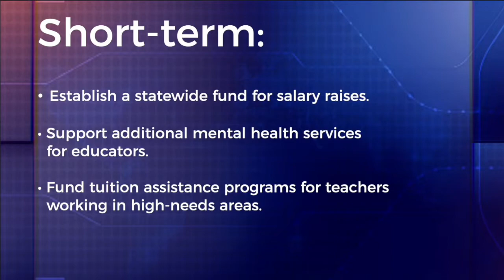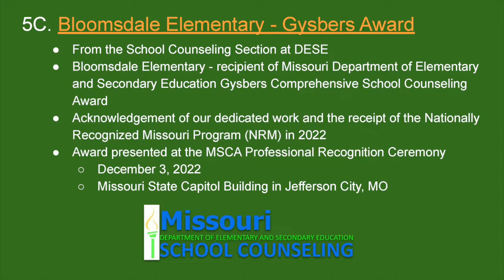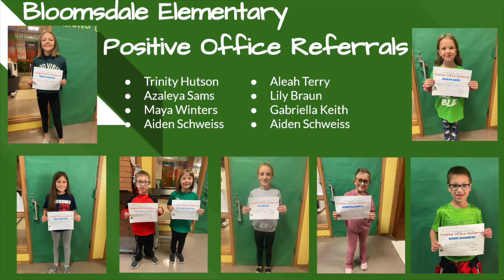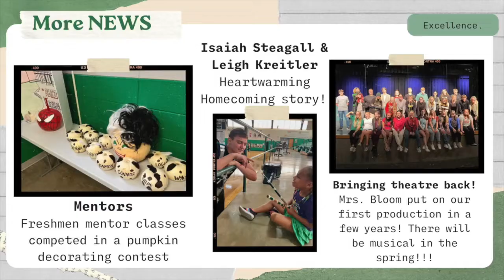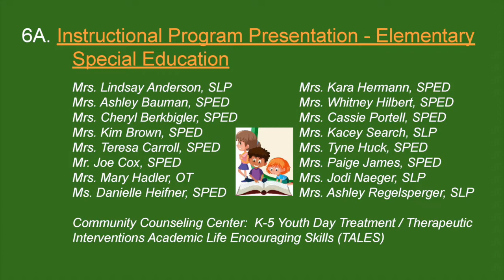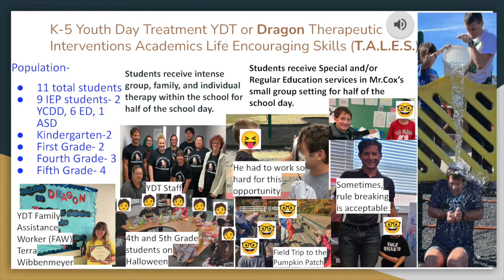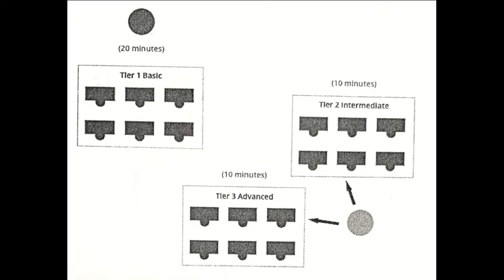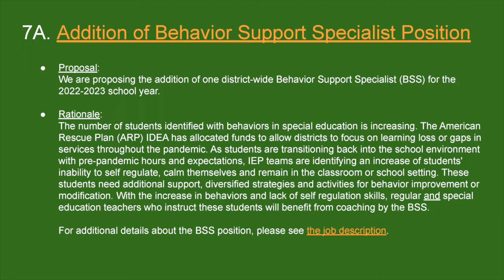Nov. 15, 2022 SG R-II Board of Education Regular Meeting